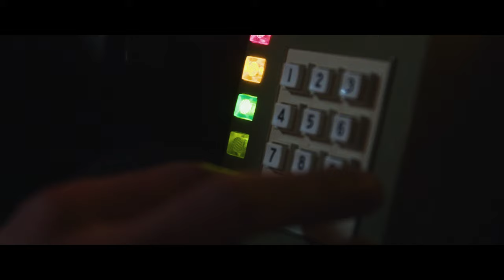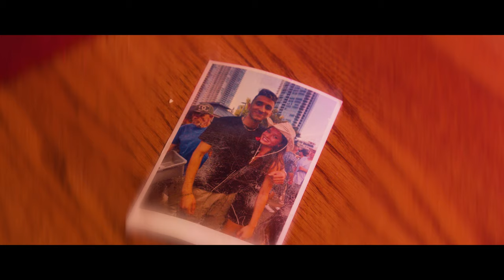Kam Prada - That Night [Official Music Video]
Official music video for "That Night" from "HOME SWEET HOME" by Kam Prada - out now.

Directed + Edited By Josh Turner
Produced By Proelium & Dariush Danowski
Mixed and Mastered By Shea Michael